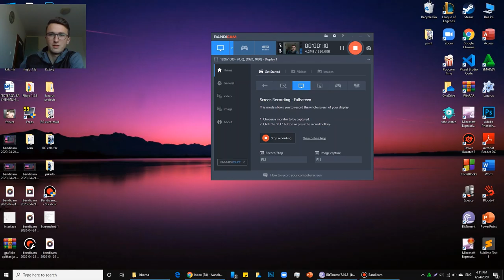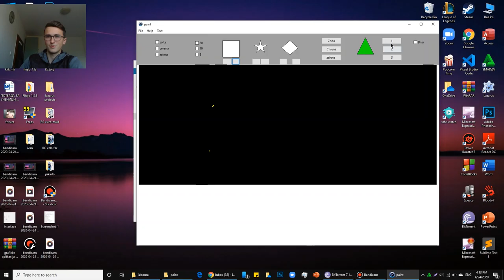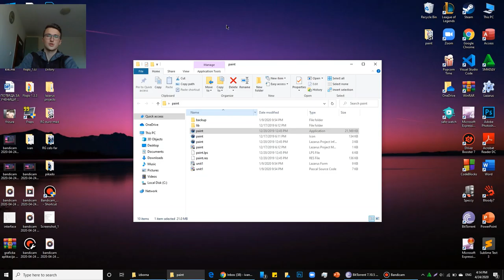Graficka desktop aplikacija - Paint | Lazarus IDE